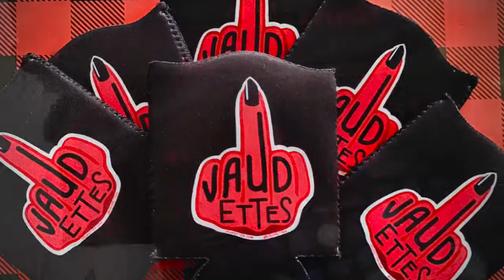2020 Vaudette Highlight Reel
Against a few odds, in 2020 we did A LOT😅 Hope you enjoy these highlights!
In a nutshell *ahem* VaudNut shell, we came out swinging in January and February with our LIVE shows, and then when the pandemic hit The Virtual Vauds were born!
We also did a bunch of small Vaudy Workshop intensives, we expanded The Vaudshop, wrote some blogs, put out Vlog, built new numbers, found safe ways and places to rehearse and create, we were able to make a lot of exciting announcements including our return to The Jericho Cruise in October of this year, we even hosted a round of Virtual Vauditions, and most recently we put out our Vaudy Nutcracker Medley The VaudNut which is a must watch virtual experience!
In 2021 we look to continue to grow with our creativity, our resilience, strength, passion, diversity, versatility, and good business baby! 💋
Thank you for the love and support you have shown us in 2020 every little bit means so much. Pumped to see where we will take 2021.
Video by: Amee Binder
Performers: @ang_dez_art @jordannazos @lorca_cryptidkid @honey_dewya @gingersnatch312 @shaulguerrero @saltydalty2.0 @noelle_jay @dancebum789 @itsveronicapop @hayshay94 @xokenyajsanchez @jdotjourney @ameebinz @shinytail @bugsbonnie.circus @splash_chicago @reggieslive @jericho_cruise @athenaeumchicago @abitzyinc @glenwooddancestudio @swaydancechicago
Vaudbiz